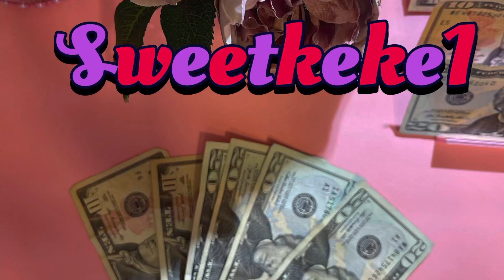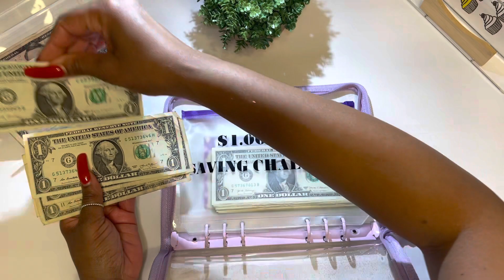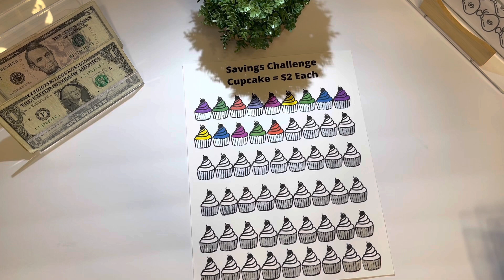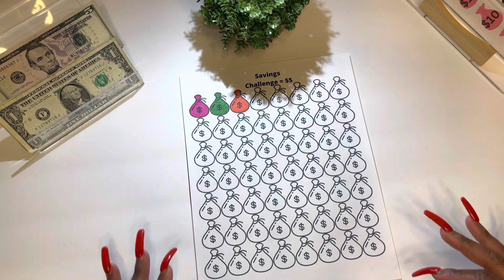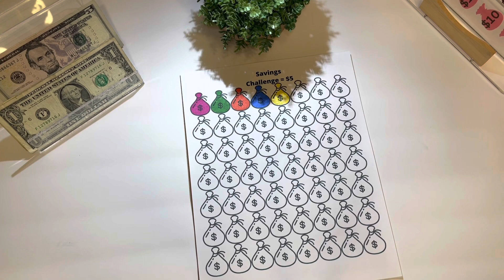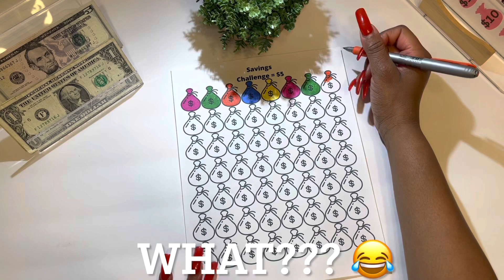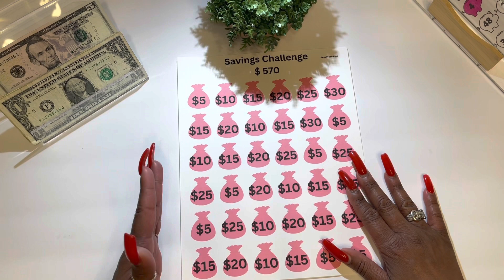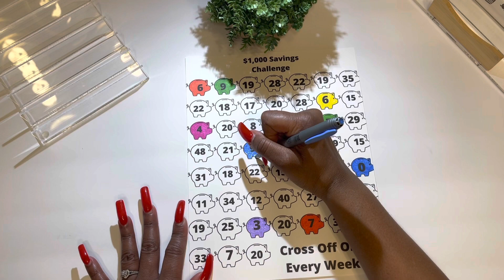SAVING CHALLENGES | CASH STUFFING | *LOW BUDGET* | JANUARY, 2023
Hi Sweeties,

In this video, I was cas stuffing some of my Saving Challenges. 😀 I was talking a lot and it was funny. 😂 I got up early and filmed, but I was tired. 😂

I want to encourage you to never give up on your budgeting journey. 🥰

Thank you to all my new subscribers and “Welcome To The Family” 🥰 I am so grateful and happy that you are here. 🥰 For my returning subscribers, thank you so much for your continued support. 🥰 This will help my channel to grow. 🥰

Honorable Mentions:
My Twin Sister Tina

Look what I found on Etsy

Check Out My Oldest Sister Pam’s Online Cookie Shop: Buttermelts By Pam

If you live in the California area and looking for a great license barber, please contact my Nephew David on his Instagram: DTail_d